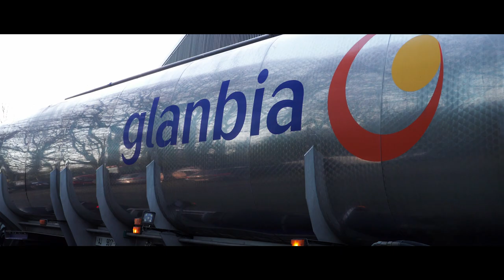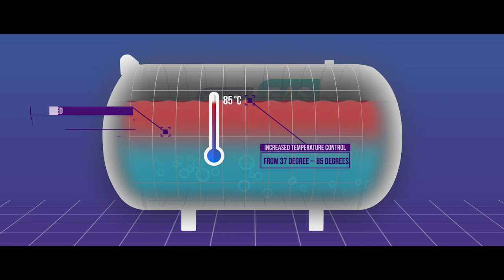Flogas Instant Hot Water Healy Farm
Dairy farmer Darren Healy explains how the Flogas LPG hot water systemhas improved his day to day farming needs.